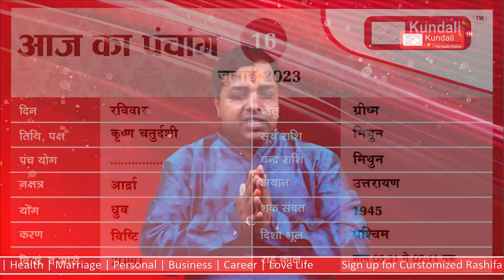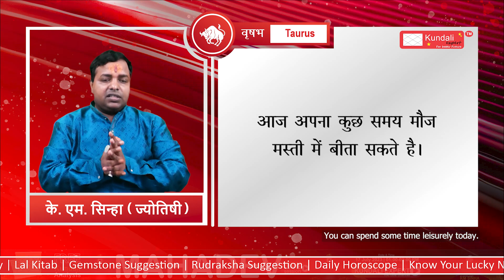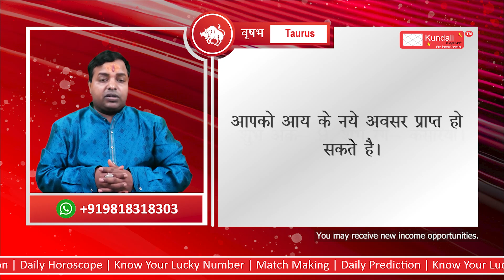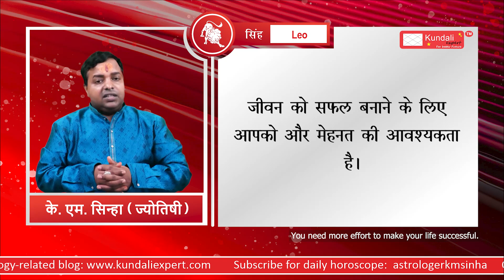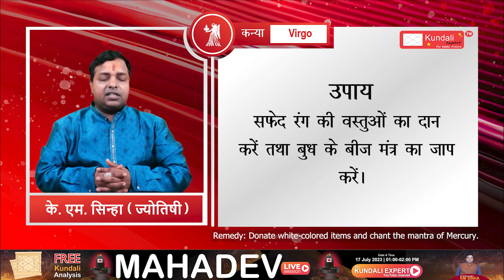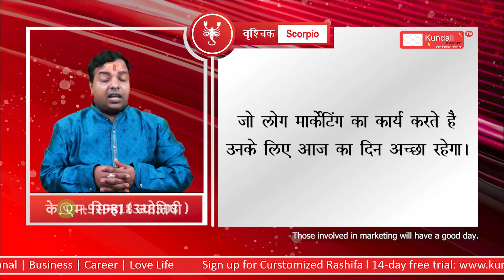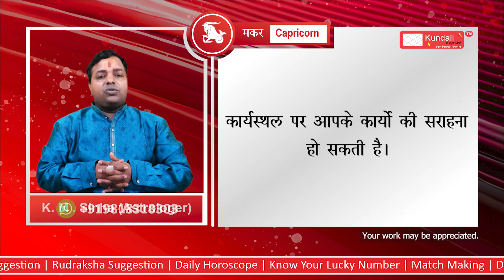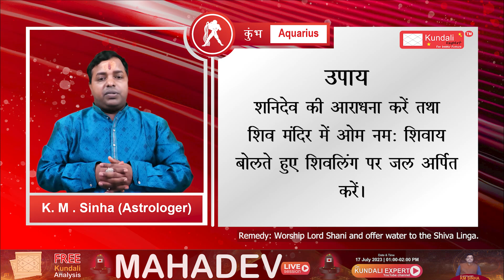जानिए अपनी आज की भविष्यवाणी और शानदार उपाय | आज का राशिफल | 16 July 2023 By KM SINHA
जानिए अपनी लग्न के अनुसार आज की भविष्यवाणी और शानदार उपाय |आज का राशिफल | 16 July 2023  By  KM SINHA

कैसा रहेगा आज?  16 July 2023

OUR SERVICES
Kundali
Medical Astrology
Financial Astrology
Life Report
Numerology
Lal Kitab
Gemstone Suggestion
Rudraksha Suggestion
Daily Horscope
Know Your Lucky Number
Match Making
Daily Prediction
Know Your Lucky Colour
Puja Suggestion
Sade Sati
Baby Name Suggestion
Astrology Classes
 Love Calculator